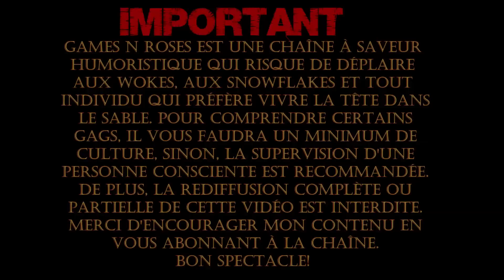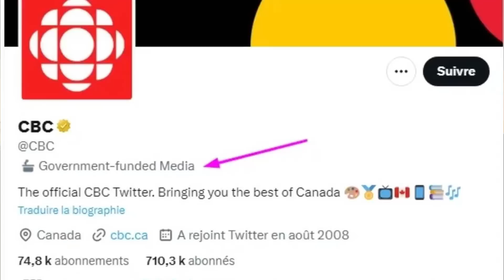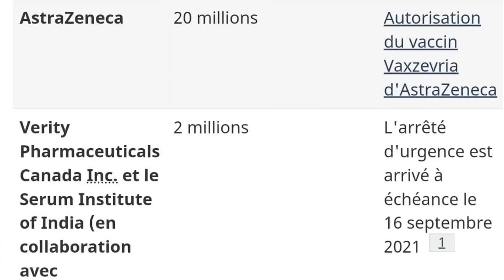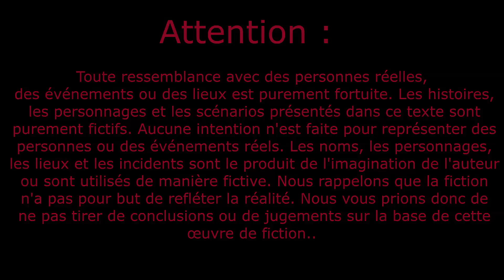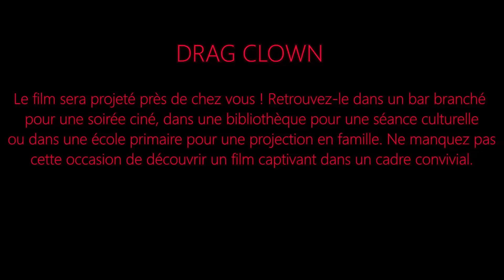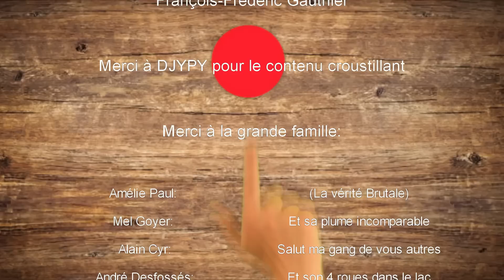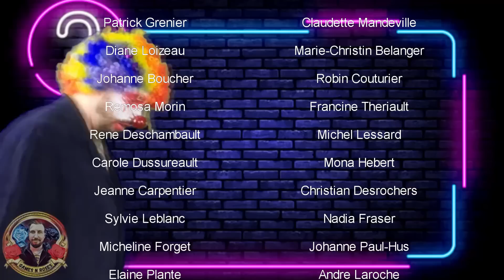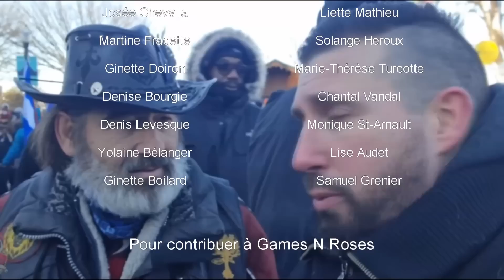GAMES N ROSES 156 L'ARNAQUE AU GRAND JOUR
Pour encourager la création de contenu de Games N Roses, voici les 3 options disponibles:

Pour accéder à toutes les plateformes de GnR:
1: UN ESSSPERT EN REPTILIENS
2: UN WEB JOURNAL AVEC POUTINE LE VAMPIRE
3: UNE MESSE COVIDIENNE QUI RIME EN CRIME
3: DAN TEST UN NOUVEAU VIN
4: LES 4 VÉRITÉS
5: LE TDA NOUVELLES
6: LA SYPHILISE GRIMPANTE EN AUGMENTATION A CHICOUTIMI
7: RICHARD MARTINEAU REÇOIT SOPHIE DUROCHER
8: JUTIN TRUDEAU A TRÈS HÂTE DE POUVOIR MENTIR
9: FRANCOIS LEGAULT FAIT SON MEA CULPA
10: ENCORE QUELQUES VÉRITÉS
11: LE NOUVEAU THRILLER D'HORREUR: DRAG CLOWN
12: LA MORT DE LA DÉMOCRATIE
13: SAMUEL GRENIER REÇOIS UN/UNE TRANSMORPHE ALBINOS DE PÉTAWAWA
14: MOT DE LA FIN
15: REMERCIEMENTS
16: BLOOPERS